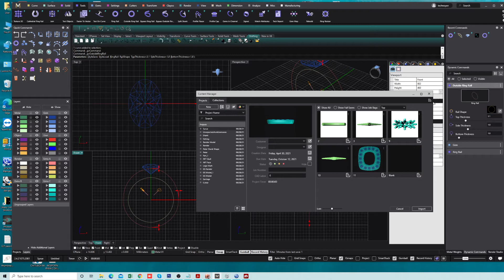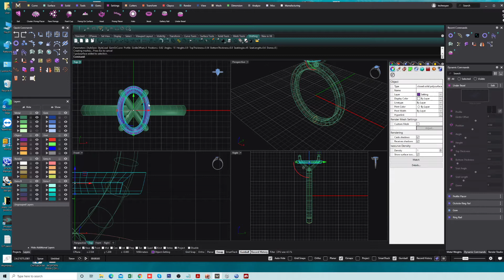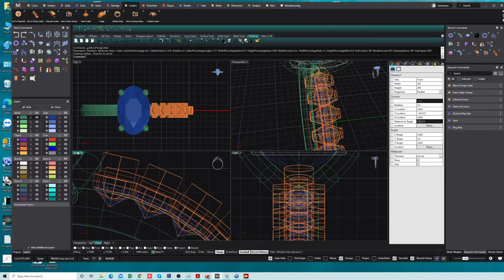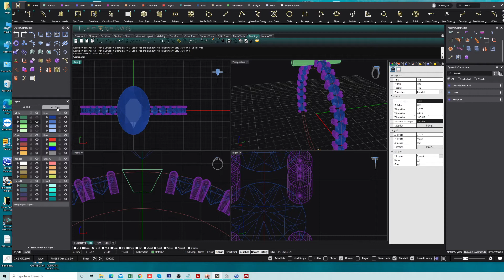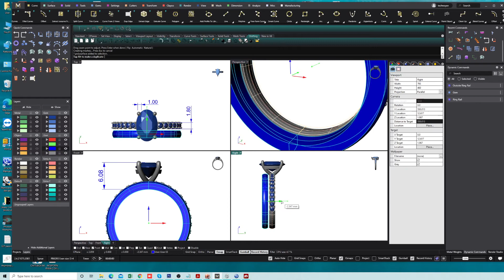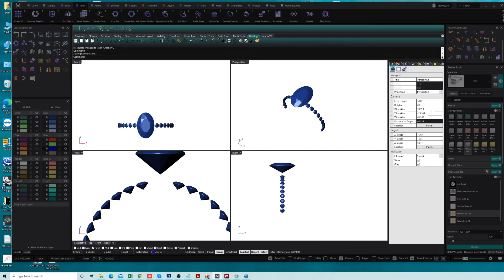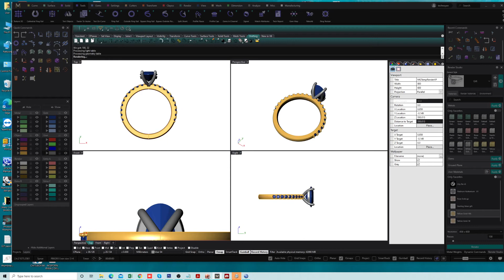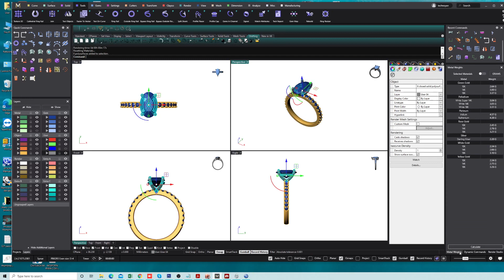Oval Engagement ring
สอนวิธีการเขียน แหวนแต่งงาน oval engagement ring